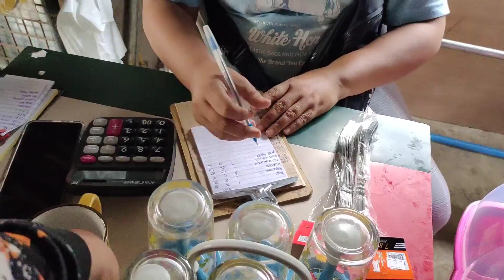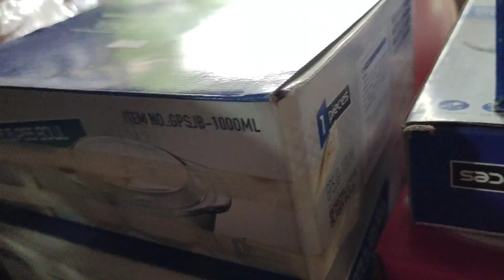MAY MAGANDANG DAHILAN KUNG BAKIT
Dahil sa isang bagong proyektong gagawin sa matubang farm kung bakit kami ay biglaang lilipat ng tinitirhan, maraming salamat po sa aming sponsors, para po sa ikagaganda ng farm sa inyong mga suggestions pls connect with my youtube channel Rich Falcon Tv and to my facebook page Rich Falcon Tv, Ricardo Bernardo (Ikong) and to my gcash Ricardo Bernardo 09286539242 thank you ang God bless us all po